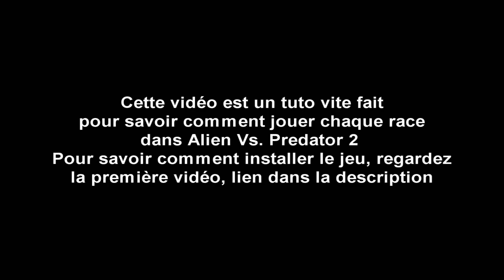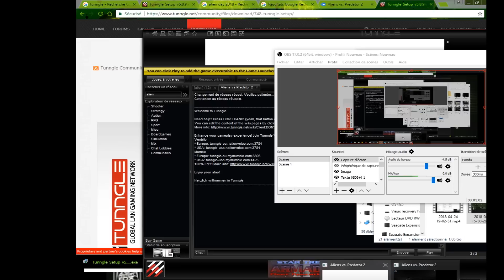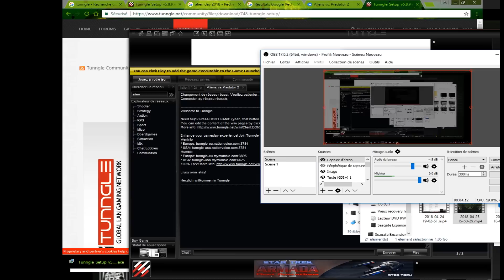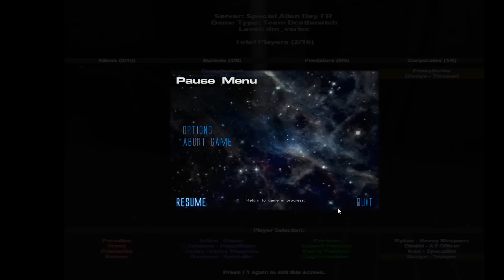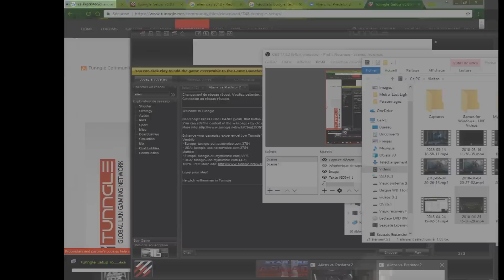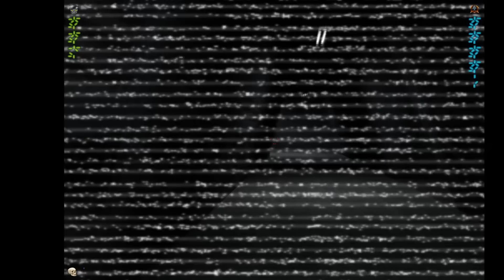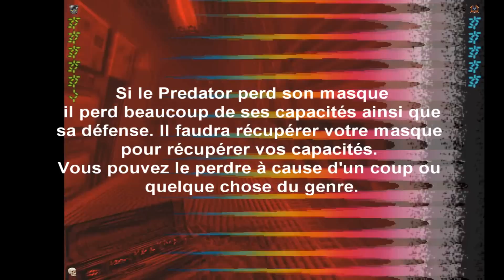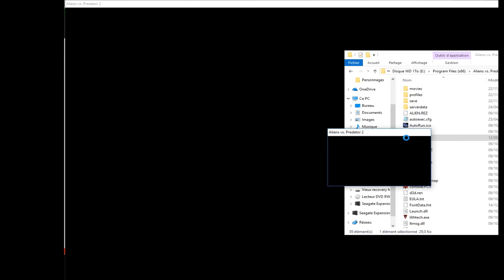Tuto débutant pour les 3 races d'Aliens vs. Predator 2- Spécial live Alien Day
Voilà un tuto plutôt long il faut le dire, pour vous présenter les bases et touches de chaque races jouables dans le jeu Aliens vs Predator 2 . Je fais ce tuto  spécialement pour le live spécial Alien Day que je ferai demain le jeudi 26/04/2018 de 20h30 à 23h00. (lien du live: à venir)

J'ai oublié de préciser que pour le chat vocale, on se retrouvera le jeudi soir sur le discord de la Team Fonky !  Essayer de venir avant que le live commence si vous pouvez, ce sera plus simple à régler pour nous ;) . Voilà le lien du Discord de la Team Fonky